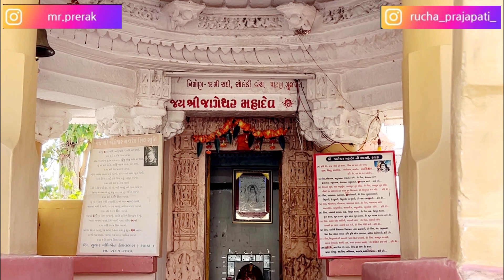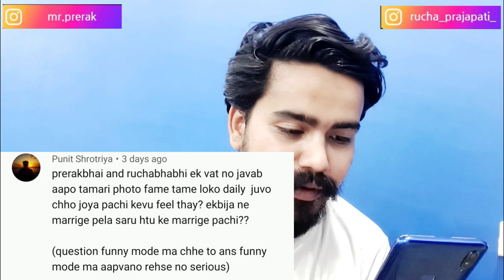इस वज़ह से Ahmedabad जल्दी आना पड़ा 🤧 || Airport पे कांड हो गया🤯 || Precha Vlogs